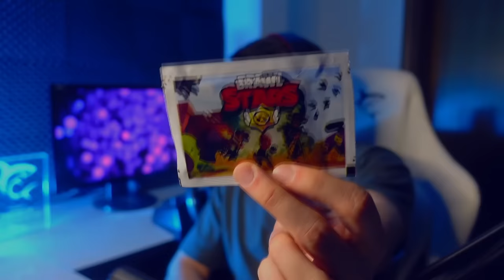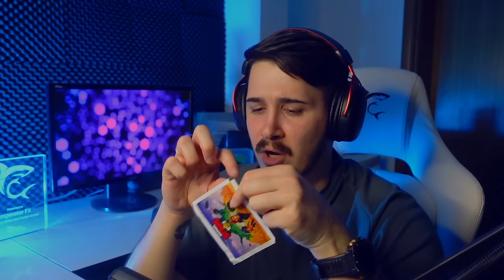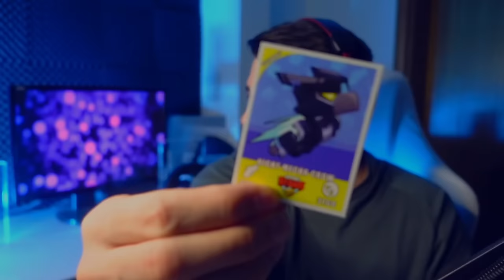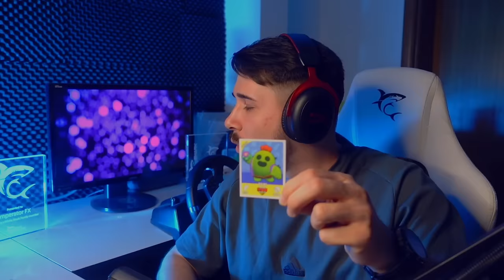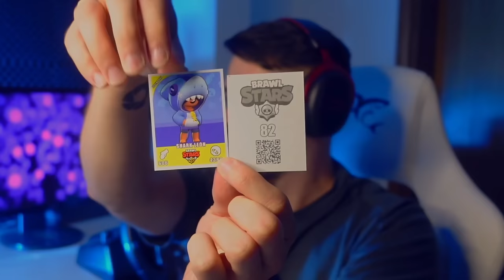OTVARAMO BRAWL STARS SLIČICE!! - KOJEG BRAWLERA IZVUČEMO MORAMO GA KUPITI!! :O